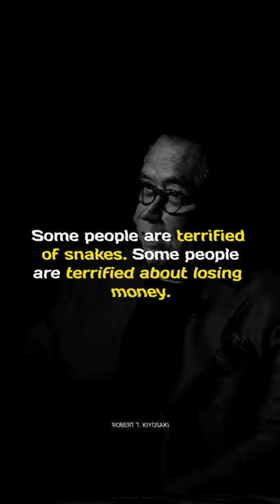losing money motivation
Life lesson from rich dad poor dad Write by ROBERT T. KIYOSAKY